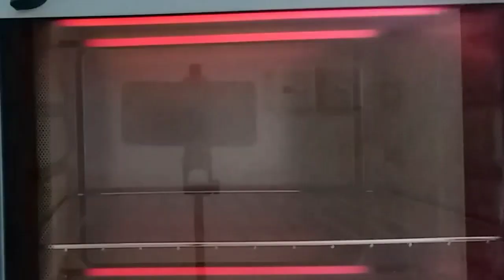No knead,No Sugar,butter,Milk and Egg||Super Easy recipe ||cha &cel Style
Ingredients

1 1/4 Cup Lukewarm Water
1/4 Tsp Salt
2 Tbsp Honey
2 Cup Bread flour
1 Cup Whole Oatmeal
1 Tbsp Dried fruit
1 1/4 Tsp Active dried Yeast